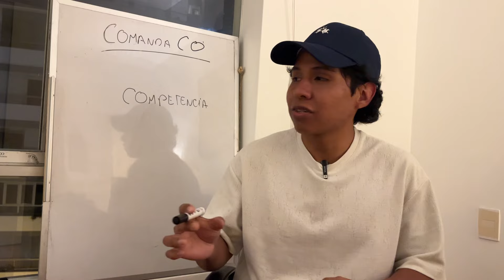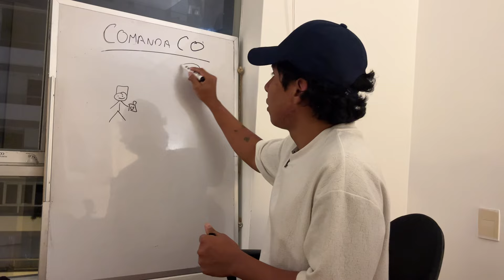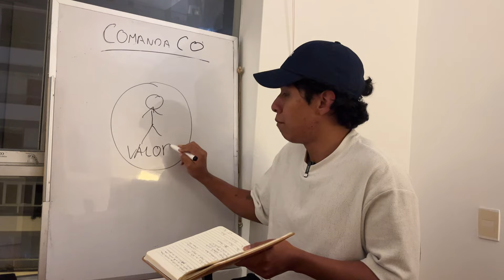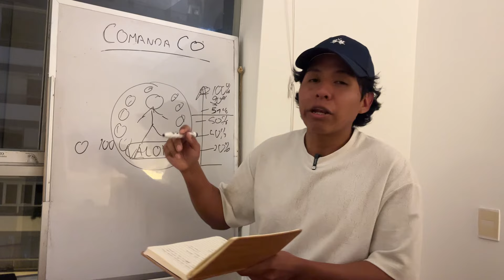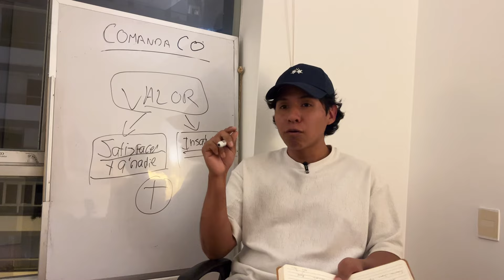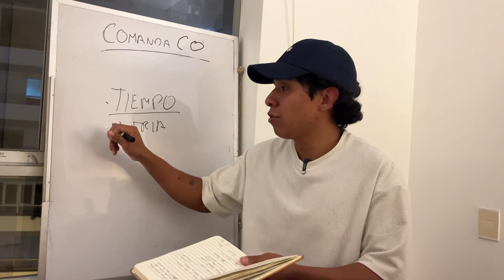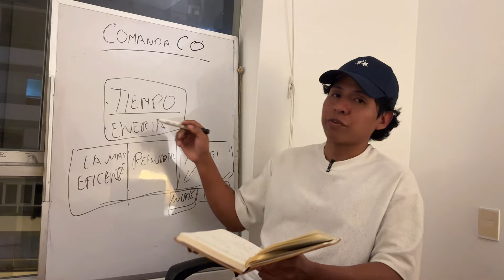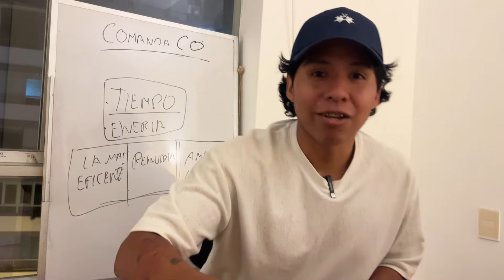Cómo aniquilar a tu competencia (no apto para sensibles)